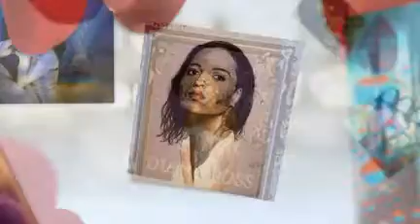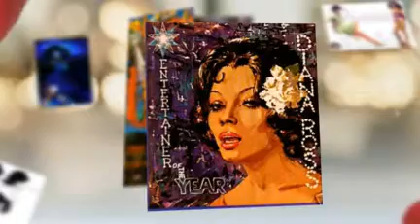DIANA ROSS sparkle